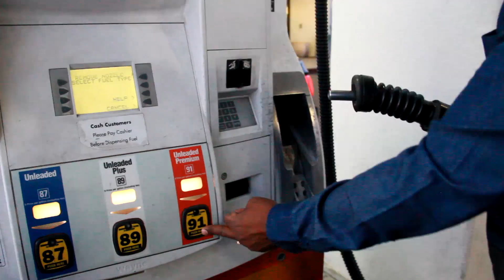GRINDIN PUN - CATCH LIGHT (Behind The Scenes)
Take a look at some of the behind the scenes footage from day 1 of Grindin Pun's "Catch Light" video shoot.